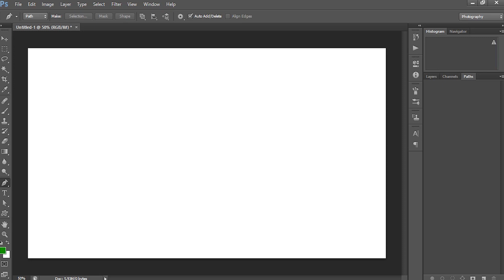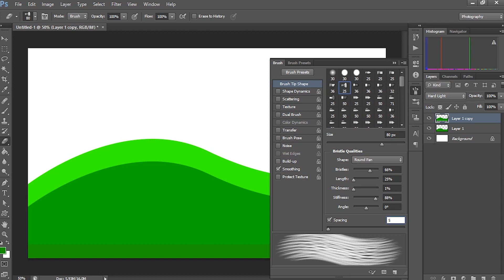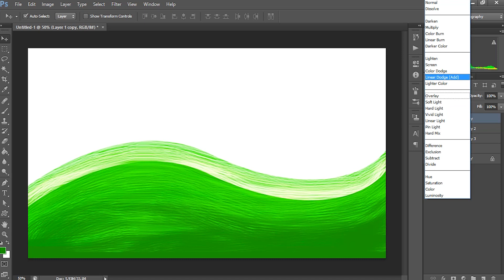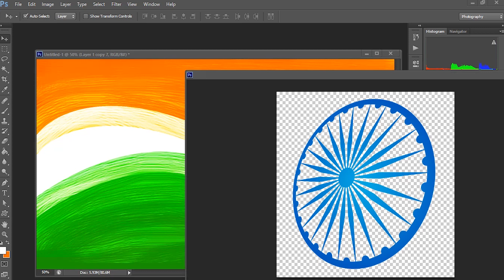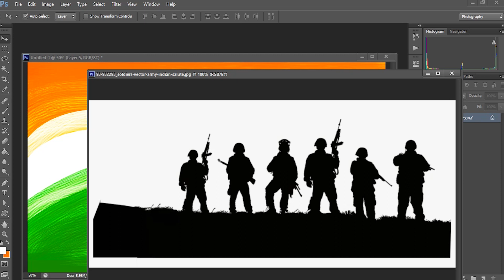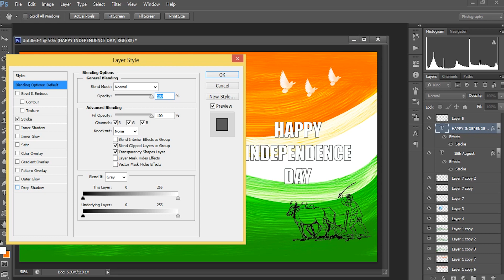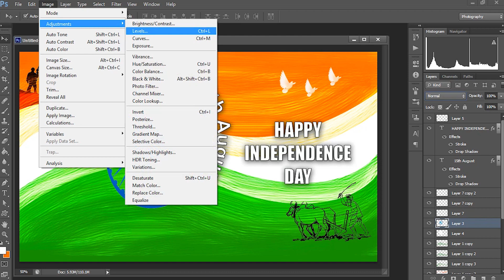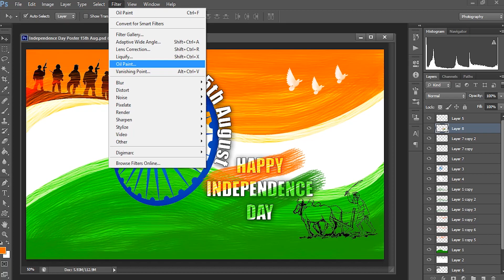Independence card making simple | 15th August poster in photoshop | Independence day greeting card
Independence day card making simple
15th August poster in photoshop  Independence day greeting card
INDEPENDENCE DAY POSTER DESIGN
15TH AUGUST GREETING CARD
Republic day card making simple

Jubair , Jubair Ali, Jubair A, Jubair Jubz, jubz